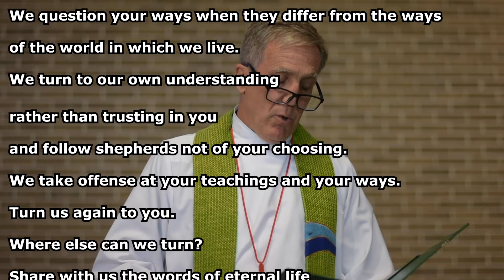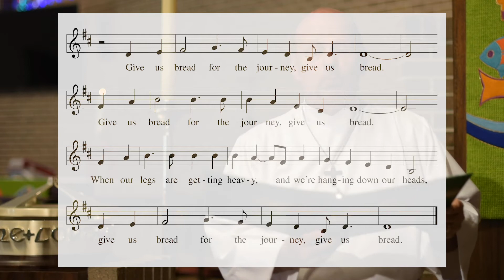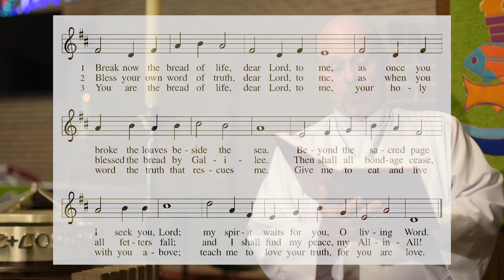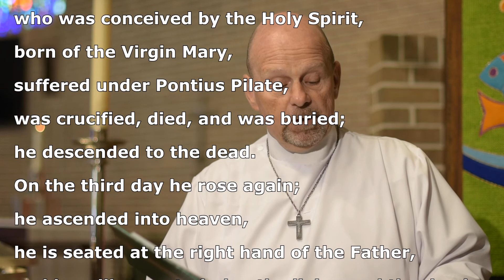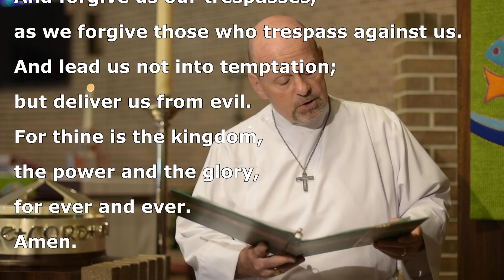St. Andrew's Sunday Worship for 7-25-2021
Join us for virtual worship on this last Sunday in July.

Podcasted with permission under OneLicense A-717852. Augsburg Fortress. Podcasted and reprinted with permission under OneLicense A-717852. “Break Now the Bread of Life” text by Mary A. Lathbury, 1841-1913, alt. Music by William F. Sherwin, 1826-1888; PD.